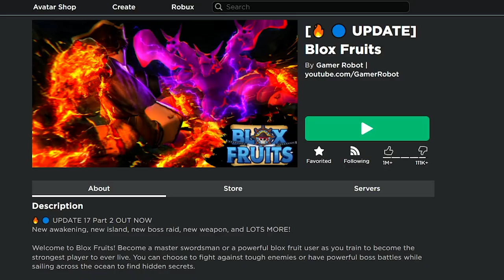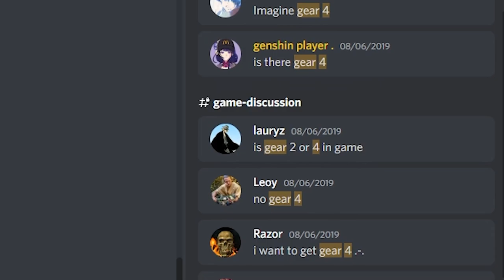O DESPERTAR do LUFFY GEAR 5 no BLOX FRUITS !! TUDO VAI DEPENDER DISSO…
🎬 Sobre:

📲 SUPORTE MOBILE: SIM

👉✔Gravador◕
👉◆Mirillis Action! / Streamlabs OBS
👉✔Editor回